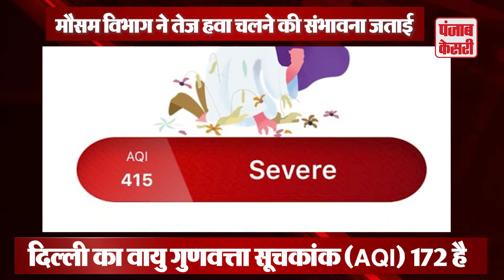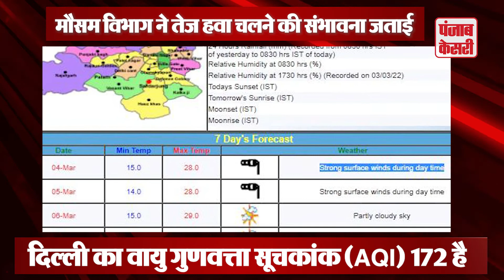दिल्लीवासियों के लिए ऊंचा-नीचे रहेगा आज और कल का मौसम